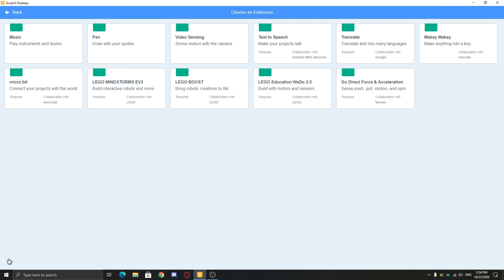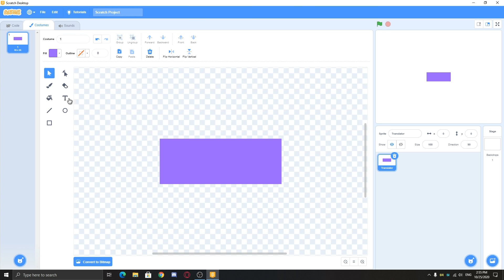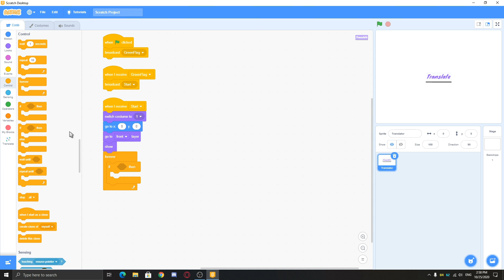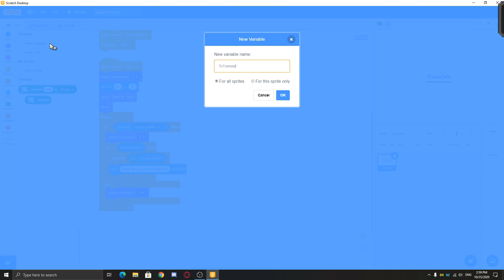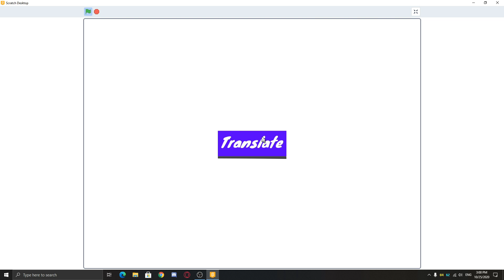How To Make A TRANSLATOR In Scratch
👉In this video, I'll show you how to make a translator in scratch like google translate! Keep Watching!